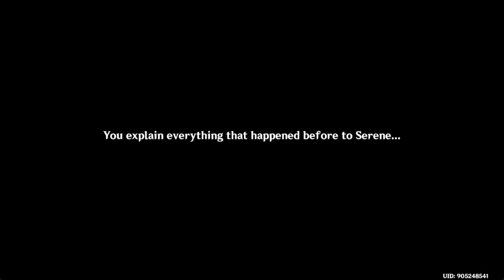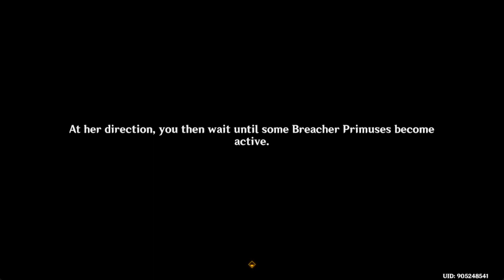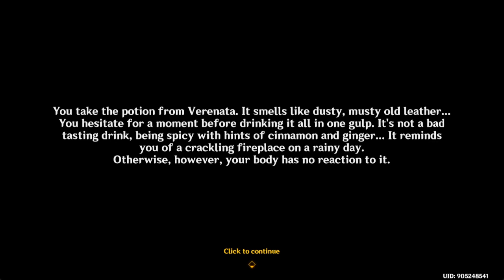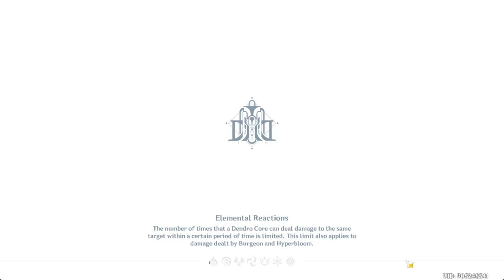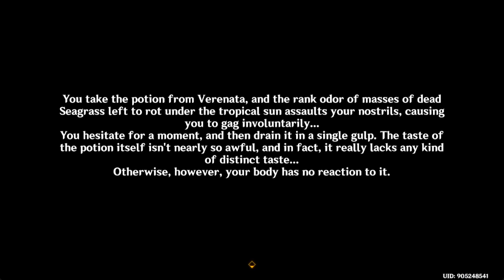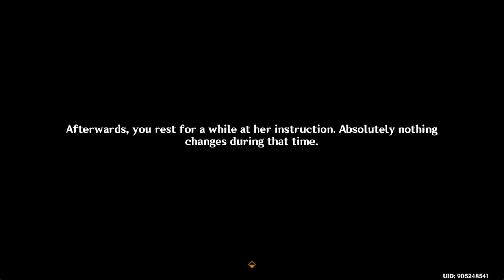Genshin Impact 230820 0020 ssit 23-506 Ancient Colors II(1), {Hey, This Isn't Pumpkin Soup...}